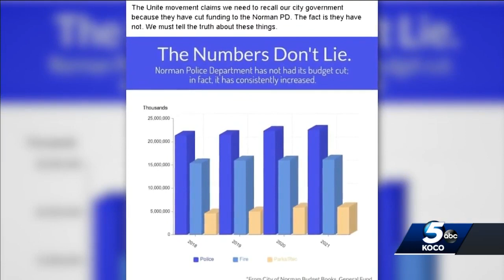Norman groups clash over city leadership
Two groups are vying for support from Norman residents-- there's one working on a petition to recall the mayor and several city council members, and another defending those city leaders.